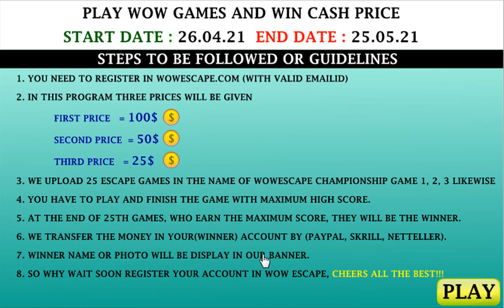trapped little boy escape vide walkthrough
WowEscape-Trapped Little Boy Escape HTML5 is Developed by wowescape.com.In this escape game,Someone trapped the little boy in this fantasy forest.No one is near to help the boy. So you have to help little boy from this place and escape from there by finding useful objects and hints.